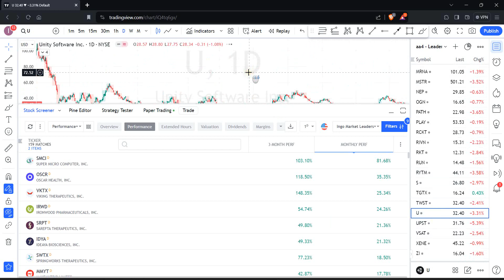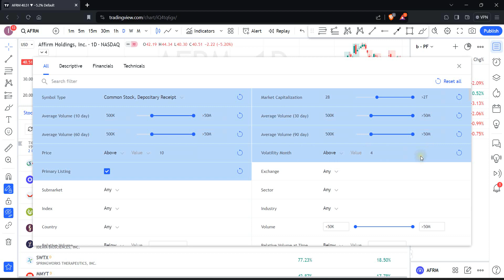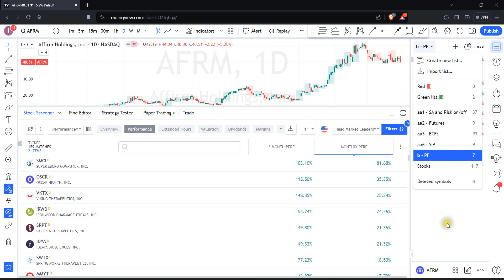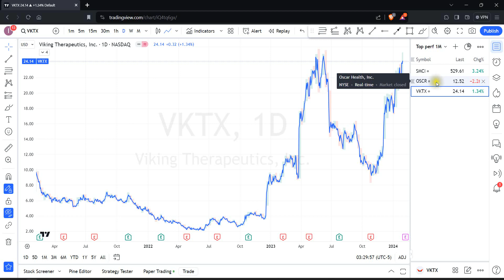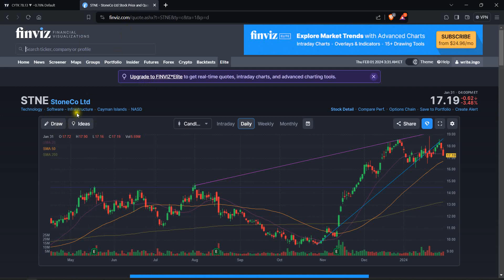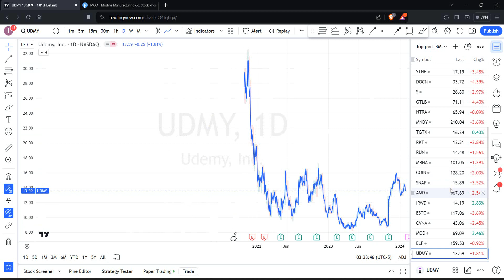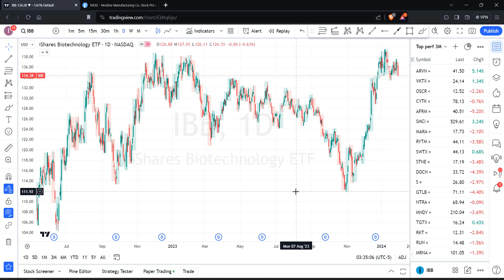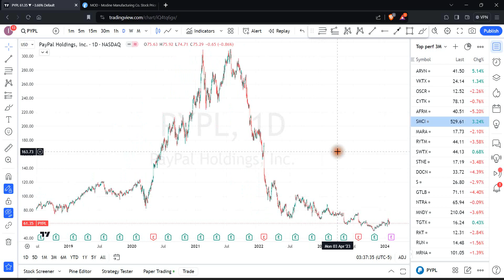Qullamaggie setup candidates for February 2024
Identifying the best performing stocks over the last month and last 3 months in TradingView. Getting a sense as to whether we are in a conducive market environment for the Qullamaggie trading style.